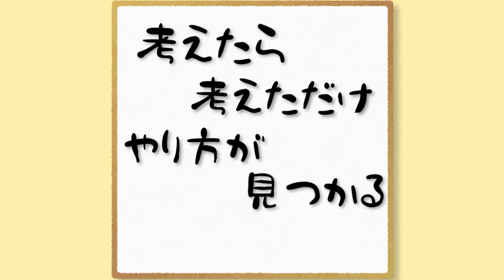nansen's ナンセンズ #597 考えたら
選択肢がふえる。楽しいもふえる。
ふえるふえる。
ふるえるほどふえる。
ふえるやり方ちゃん。